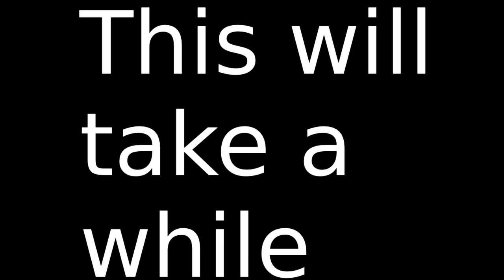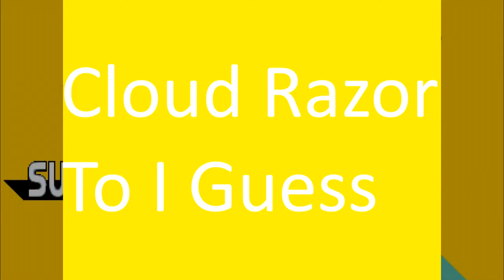Duck Game Hentai Royal (REUPLOAD)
This is a reupload of one of my old videos I edited for the CloudXrazor. He said I could upload these so here we are. I am going to upload them in bulk. Also these are from like 3 years ago so I hope they are not to cringe.